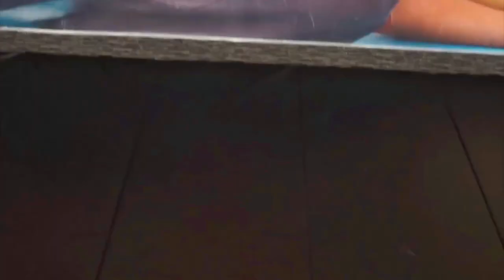Jeff Sied ABS_New Motivation Video..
The Best Aesthetic Fitness & Bodybuilding Motivation in The Channel.